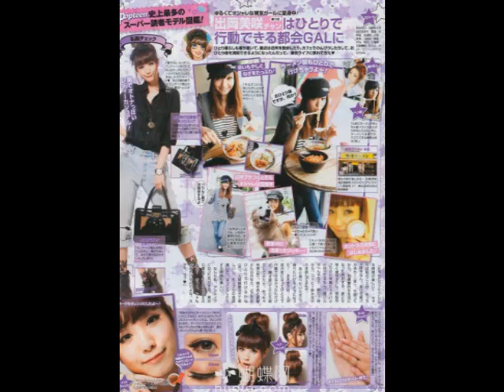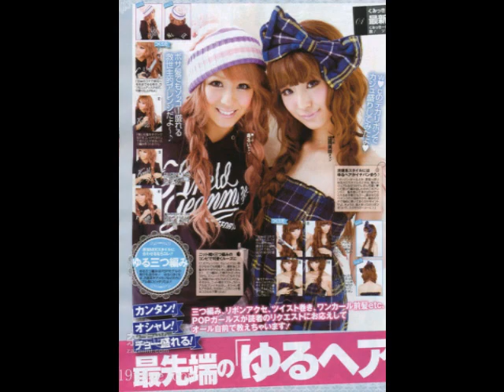ﾟ☆Popteen Model ♡ Misaki Izuoka!!☆ﾟ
(^-^*)/ｺﾝﾁｬ! Enjoy!

Songs: 1. Bad Boy (Club Mix) 2. KISEKI